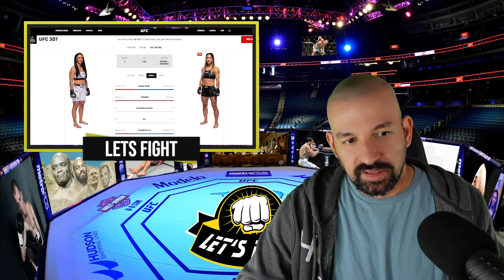UFC 307 🥊 Alex Pereira vs Khalil Rountree Jr. 🔮 Meine ANALYSE für die Card!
UFC 307 🥊 Alex Pereira vs Khalil Rountree Jr. 🔮 Meine Prognose für die Card!

00:00 Intro
00:12 Bonus Zahlungen
01:31 Court McGee vs Tim Means
02:53 Tecia Pennington def. Carla Esparza
07:17 Ryan Spann def. Ovince Saint Preux
08:23 César Almeida def. Ihor Potieria
12:36 Alexander Hernandez def. Austin Hubbard
13:40 Iasmin Lucindo def. Marina Rodriguez
15:45 Joaquin Buckley def. Stephen Thompson
18:21 Ketlen Vieira vs Kayla Harrison
20:41 Roman Dolidze vs Kevin Holland
24:05 José Aldo vs Mario Bautista
28:14 Raquel Pennington (c) vs Julianna Peña
31:48 Alex Pereira (c) vs Khalil Rountree Jr.